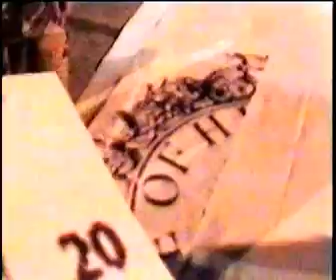Hram na Hiphop MK zurka vo Vulkan na 01.04.2004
vtorata zurka organizirana od togasniot Hramot na Hiphopot na prvi april